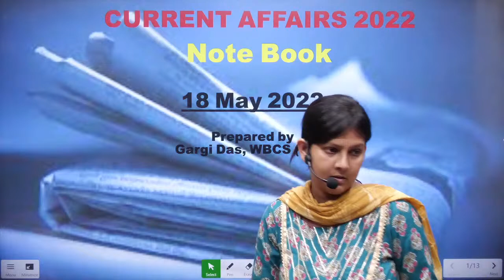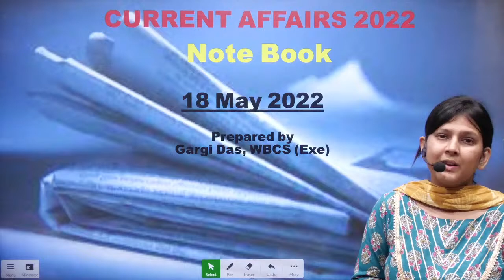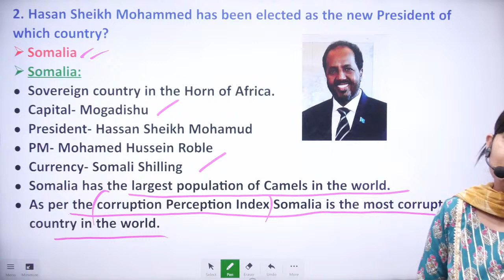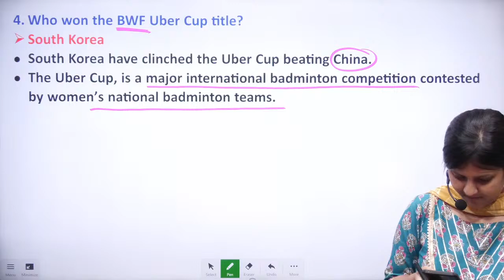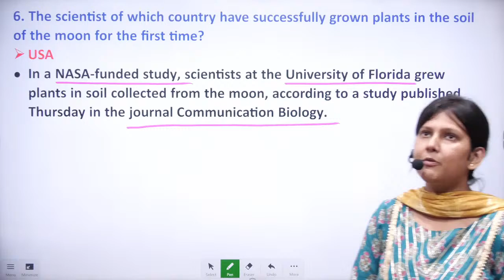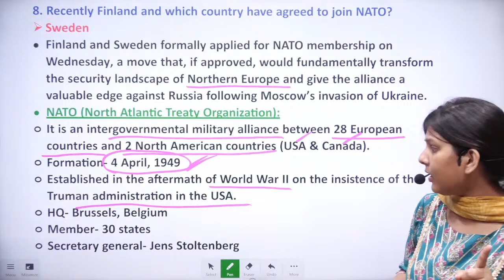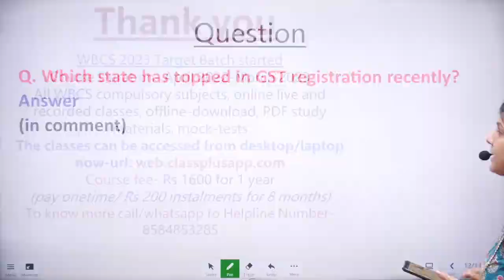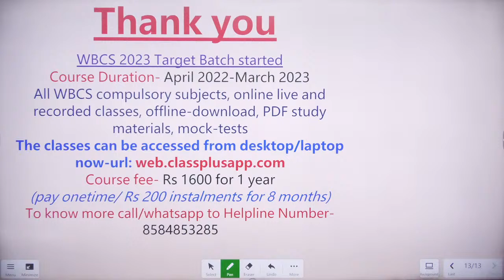18 May | 2022 | Current Affairs | Gargi Das | WBCS(Exe) | Note Book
18 May | 2022 | Current Affairs